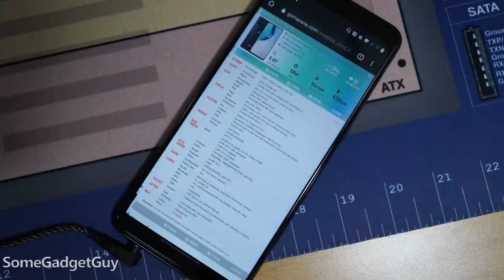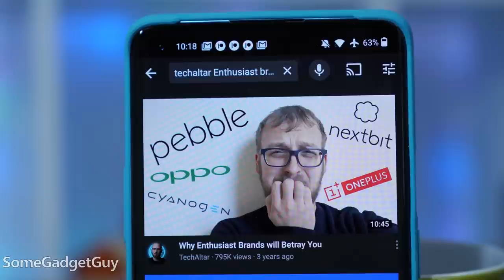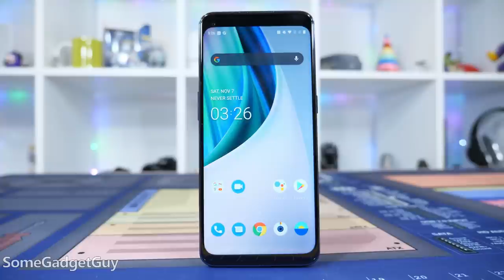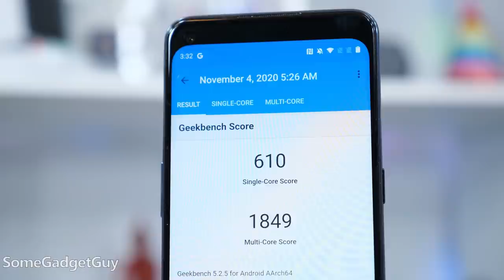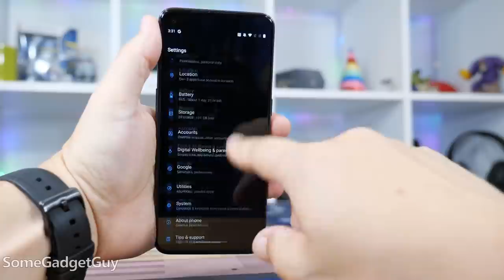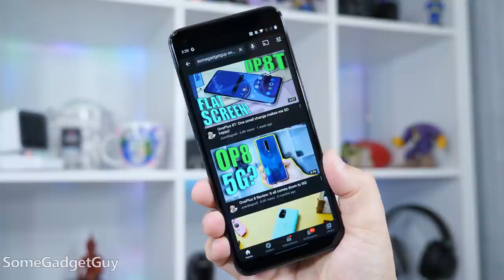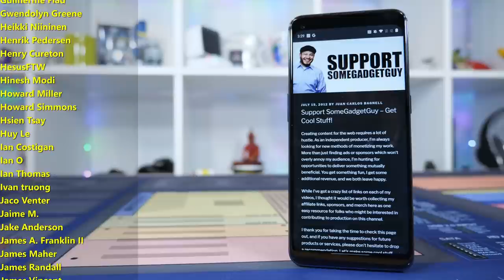OnePlus Nord N10: Not for me, and that's ok!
The evolution of OnePlus is complete. Once a darling enthusiast brand, not this label has grown up into a mainstream consumer option. Releasing several phones this year at different price points, the Nord N10 is not a phone built for me. That makes it kind of an exciting option this year...